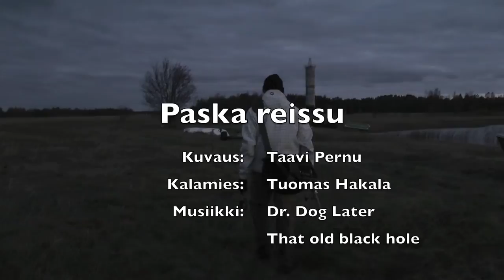Fly Fishing (Harbåda)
Sea Trout flyfishing